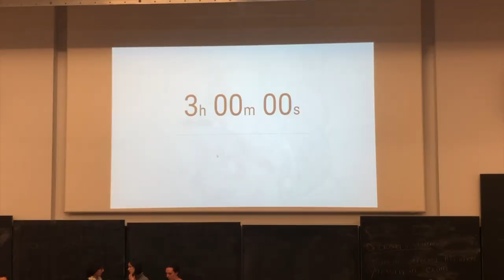Freshman Year First Semester